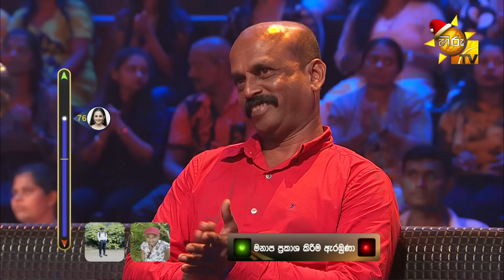Rosa Pethi Athurala - රෝස පෙති අතුරාලා | Sandali Maheesha💥Hiru Star Season 3 | Top 16 | Part 02🔥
Rosa Pethi Athurala - රෝස පෙති අතුරාලා  | Sandali Maheesha
💥Hiru Star Season 3 | Top 16 | Part 02🔥